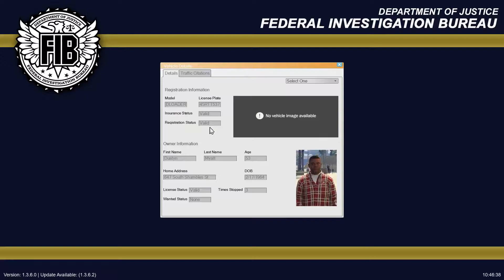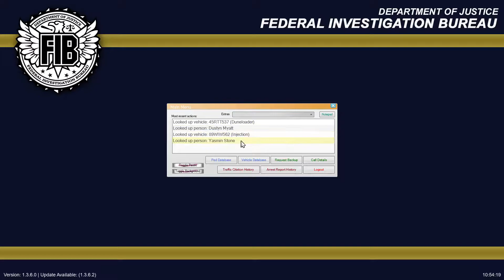GTA 5 LSPDFR RIDE ALONG DAY 47 - LOJACK PULLOVER (GTA 5 PC MODS)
Make Visuals Great Again! 2.6 By Kompetenzz

2016 Ford Police Interceptor Pack w/ HQ Interior - ELS By Thehurk

  ☛PC Specs☚
- Intel Core i7 4790k @ 4.0Ghz
- EVGA Nvidia GTX 1070 FTW 2
- Samsung 850 Evo 500GB SSD
- Seagate Barracuda 1TB HD (7200RPM)
- Seagate FireCuda Gaming SSHD 2TB (7200RPM)
- 16GB Kingston Hyper X FURY (1866Mhz)
- Asus Maximus Vii Hero Motherboard Z97
- Phanteks Enthoo Pro ATX Full Tower